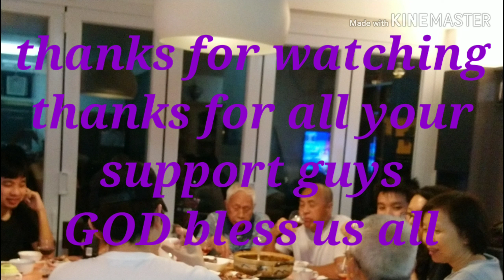Mother's day dinner w/IP family happy bonding